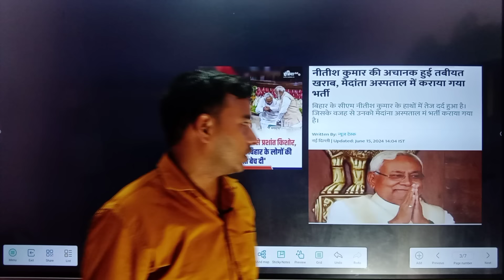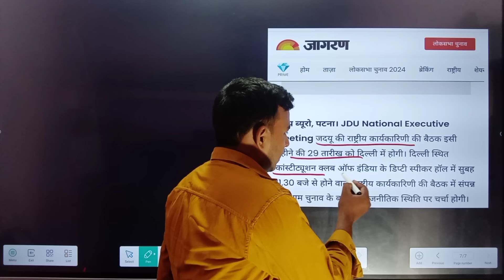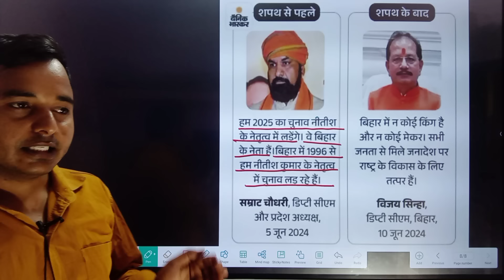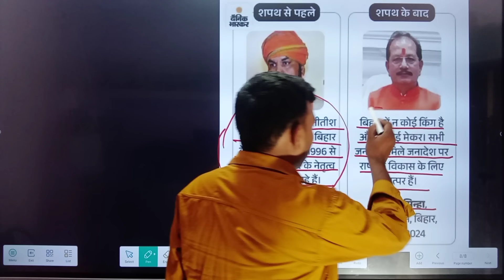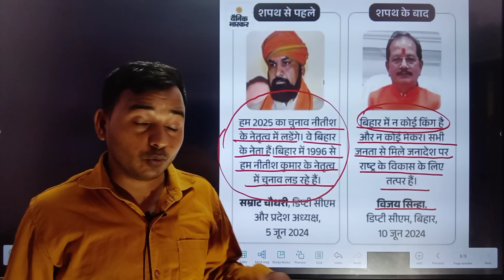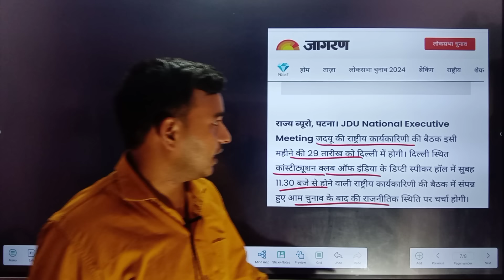नीतीश कुमार की इंडिया गठबंधन में वापसी | गिर जाएगी एनडीए की सरकार